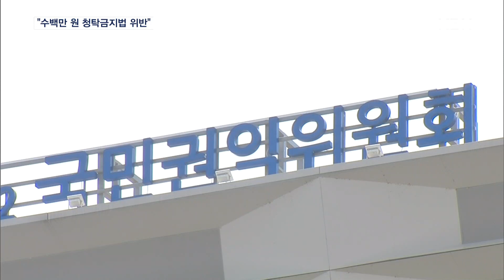권익위 "남영진 전 KBS 이사장, 35회 청탁금지법 위반"…검찰 통보 [MBN 뉴스7]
【 앵커멘트 】
  국민권익위원회가 1달여간 조사 끝에 남영진 전 KBS 이사장이 청탁금지법을 위반했다는 결론을 내렸습니다.
  내부 직원들의 신고로 자리에서 물러난 남 전 이사장은 이제 검찰 조사를 앞두게 됐습니다.
  김민수 기자가 보도합니다.

【 기자 】
  국민권익위원회가 남영진 전 KBS 이사장을 대검찰청에 수사 의뢰하겠다고 밝혔습니다.

  KBS 측으로부터 제출받은 업무추진비 사용 내역 등을 살펴보니 청탁금지법 위반 혐의가 드러났기 때문입니다.

▶ 인터뷰 : 정승윤 / 국민권익위원회 부위원장
- "음식물 가액 3만 원을 초과하여 공직자, 언론인 등에 수수 금지 금품을 제공하는 등 청탁금지법 위반 소지가 있는 사안이 약 35회 720만 원 상당 확인됐습니다."

▶ 스탠딩 : 김민수 / 기자
- "권익위는 또 남 전 이사장이 업무추진비를 부당하게 사용해 총 22회에 걸쳐 KBS에 600만 원 상당의 손해를 끼쳤다고 설명했습니다."

  이 밖에도 분할 결제가 의심되는 사례가 41회, 600만 원어치 있어 추가 조사가 필요합니다.

  남 전 이사장이 부정 사용한 금액을 모두 합하면 1,920만 원이라는 게 권익위의 설명입니다.

  권익위는 수사가 필요한 자료는 검찰에, 행정처분이 필요한 자료는 방통위에 보낼 계획입니다.

  남 전 이사장은 법인카드 부정사용 의혹 등으로 지난 14일 방통위 전체회의에서 해임안이 의결되고, 윤 대통령이 즉각 재가해 이사장 자리에서 물러난 상태입니다.

  영상취재 : 정재성 기자   배병민 기자